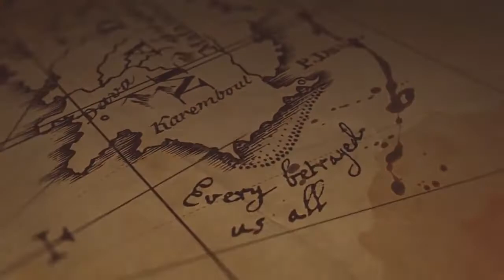Gaming Music Video [Wake Up Call - Maroon 5]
copyright: maroon 5
song: wake up call